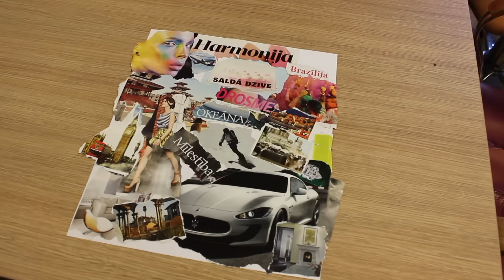Unastyle party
Šoreiz ieskats dienā, kurā Unastyle skolas pasniedzēji satikās un kopā atpūtās, lai uzsāktu jaunu un burvīgu mācību gadu atpūtušies un iedvesmiti.

▶ Lauravaluta
▶ Lauravaluta